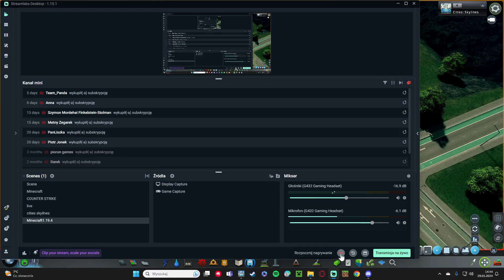Cities Skylines z Dominem -Krasnogród odc#35 Mała gorska osada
Witam w 35 odcinku z Krasnogrodu w tym odcinku zajmiemy się zbudowaniem małej osady wysoko w górach. Fajne i przdewszytkim ciche miejsce z widokami na miasto ktore zapieraja dech w piersiach